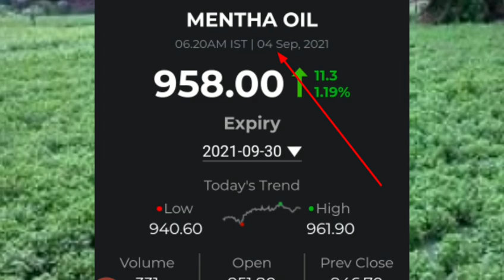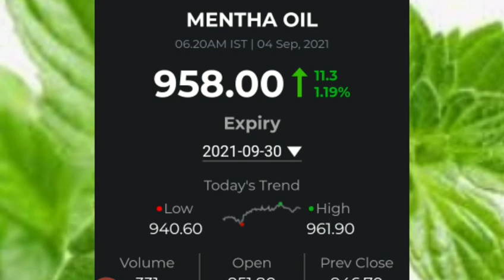4 September 2021Mentha oil rate today, आज शिबाली भाव,4 सितम्बर 2021, Mentha price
welcome to Gold update today